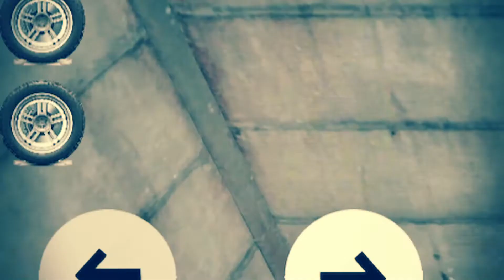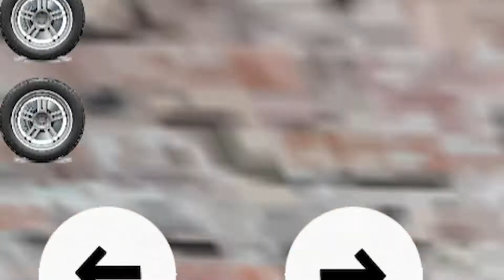Seharian Belajar jadi Sopir Truk - Kamaz Truck Driver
Yuk ah sesekali kita rasain gimana susahnya jadi sopir truk muatan besar. Waw memang sangat tidak mudah sekali. Yaudah kita belajar dulu lah dari awal gimana caranya ngepasin badan dan ban truknya. Semoga lancar dan bisa sejago para supir truk container hehehe.

Game ini dikembangkan oleh Kamaz, perusahaan Truk asal Rusia. BTW aku ga disponsorin ya hehehe

Hey kamu yang berkunjung ke video ini... Tau gak sih kalo saya juga mainin semua game yang ada? Mau itu game jadul ataupun game baru semua dimainin. Yuk daripada cuma tengok video ini aja, mending cek juga konten lain dari channel ini yang bakalan seru deh. Yuk disimak di NAND Screen :D

Kalo kamu suka informasi seputar PC bisa dicek juga channel pribadi saya di :

PC Specs :
Intel Core i7-4790 3,6GHz upto 4,0GHz
Zotac NVIDIA GeForce GTX 1650 4GB GDDR6 LP